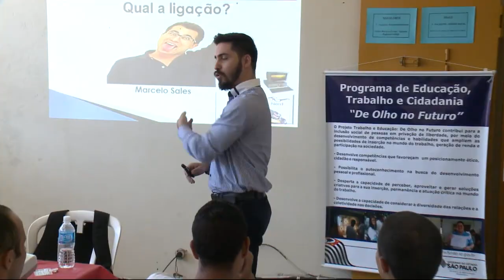Sistema Penitenciário oferece oportunidade para quem quer mudar de vida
Na reportagem de hoje(24),  você vai ver a visita de alunos da faculdade de direito da Unisanta ao CDP de São Vicente.